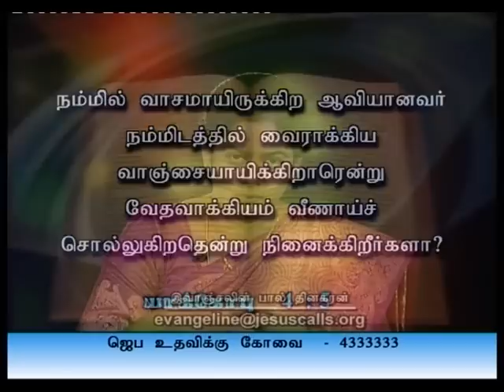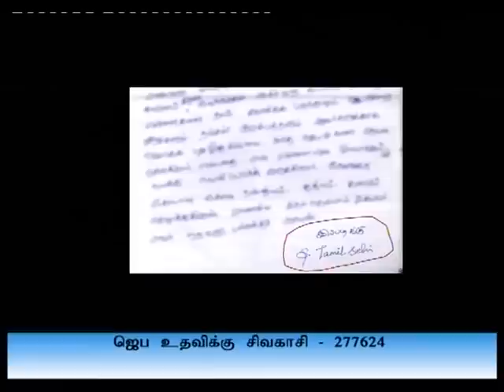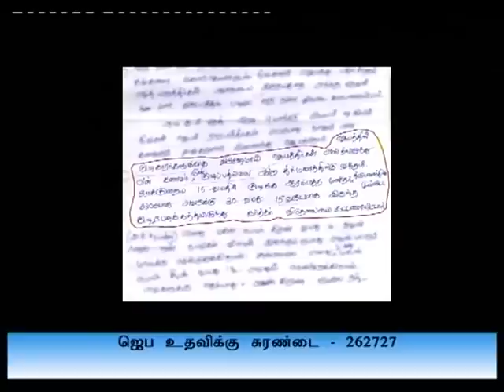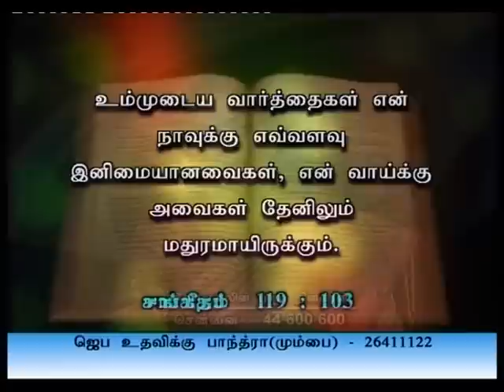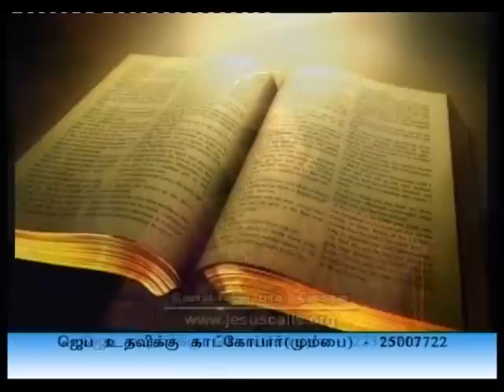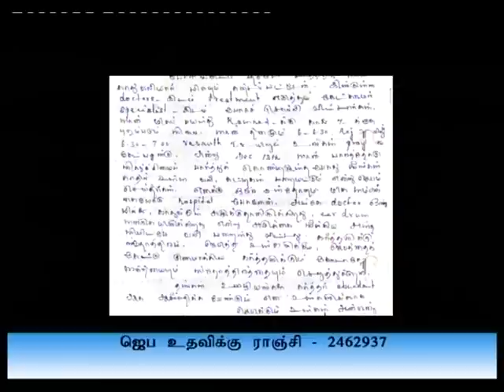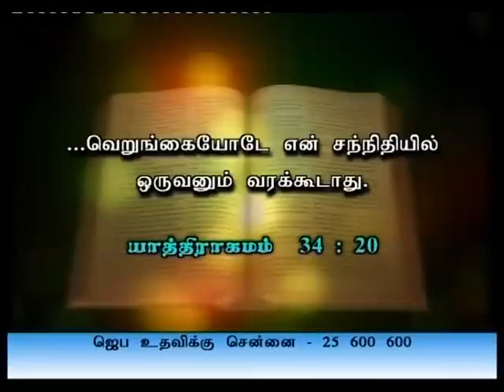How Mindful is God of Us, (தமிழ்) | Sis. Evangeline Paul Dhinakaran | Jesus Calls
Here reveals Evangeline Paul Dhinakaran the right word from god just for you.